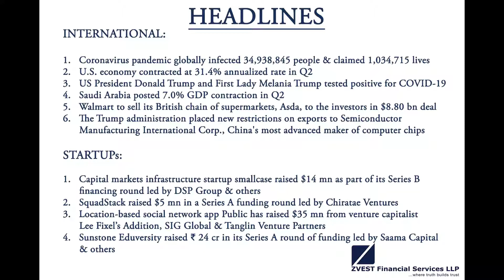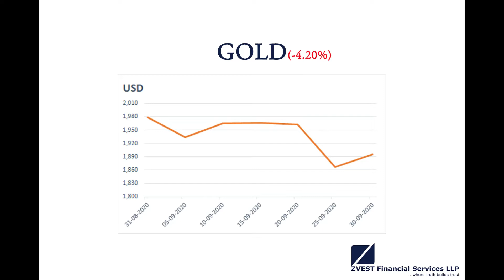Monthly Market Update(31-08-2020 - 30-09-2020)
Catch all the latest updates in the market at Zvest Financial Services LLP.